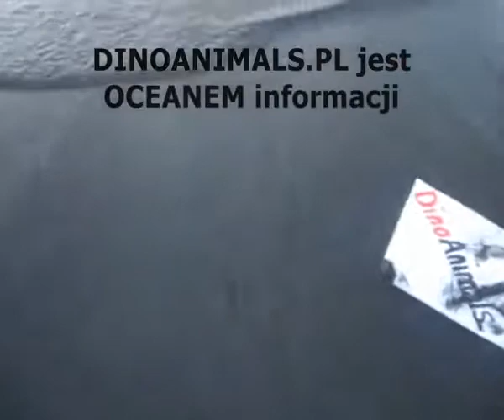DinoAnimals.pl - Konkurs.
Prezentacja stworzona przez Hyonuku, która zdobyła II miejsce w Konkursie DinoAnimals.pl. Główną nagrodą w konkursie był iPhone 5.